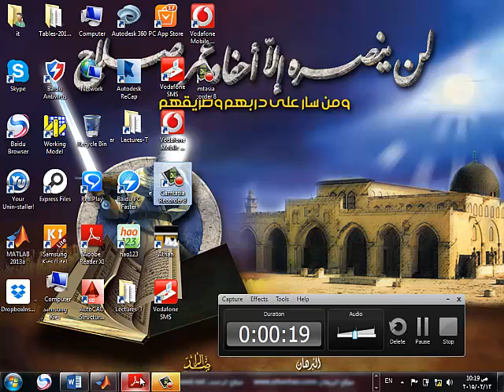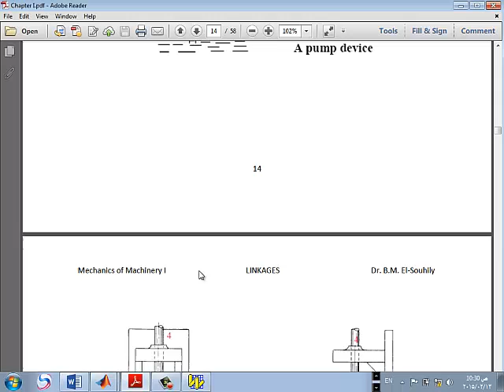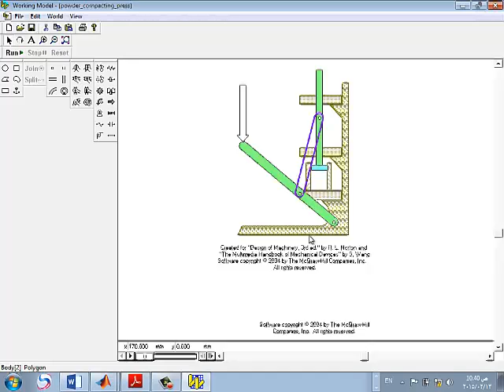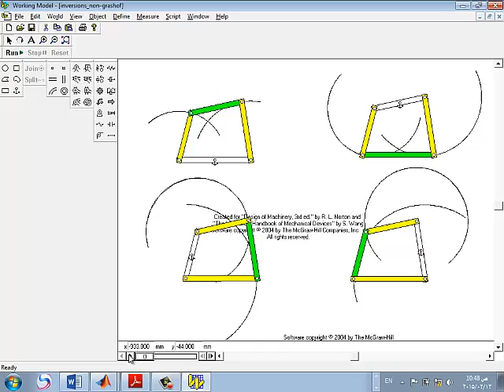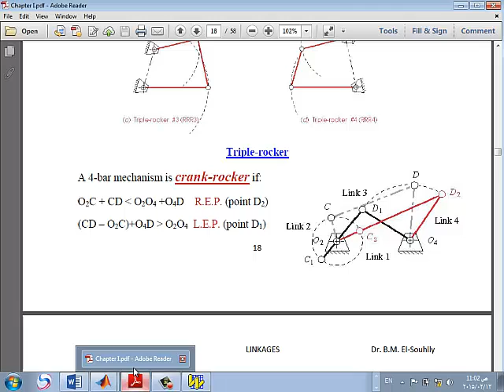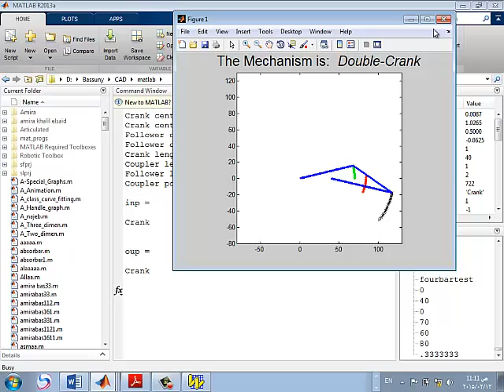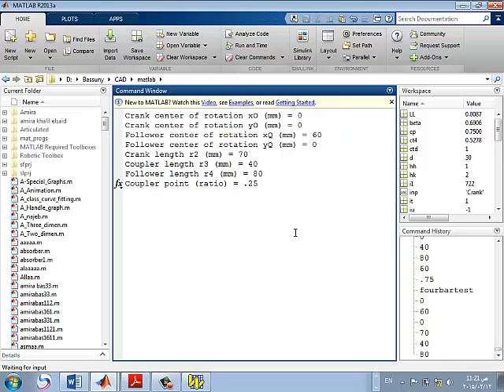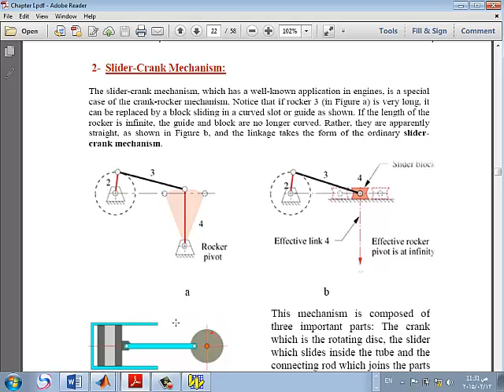Theory of machines - lec 2 - Dr. Bassiouny - Meca18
Lecturer : Dr. Bassiouny
Subject : Theory of machines
Lecture : 2
Language : Arabic
Faculty : faculty of enineering alexandria university
Meca18 media dep-